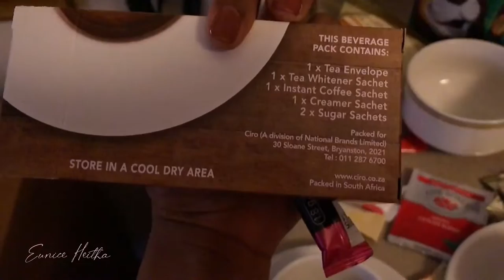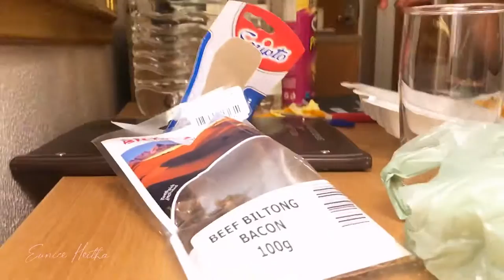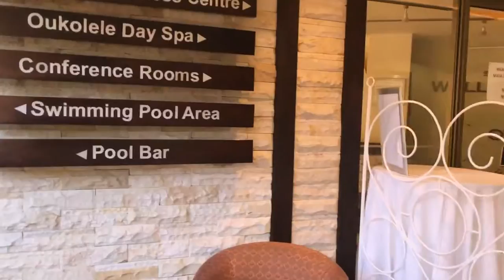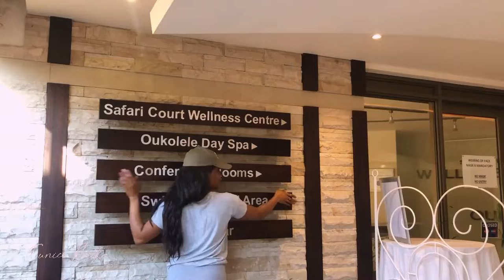14 DAYS IN QUARANTINE| Quarantine at Safari Conference Hotel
Hi Guys! I create content around beauty, faith and lifestyle.

I am sure you watched my previous video of me traveling back home, a lot of people have asked how it was like in state funded quarantine, well here is the video for you to see yourself 😍

If I am not here I am here 👇🏼